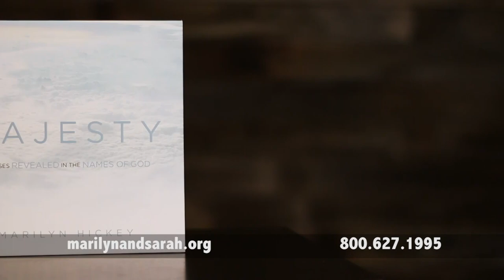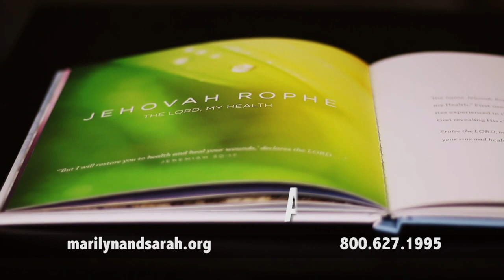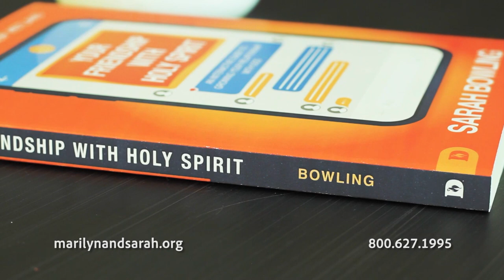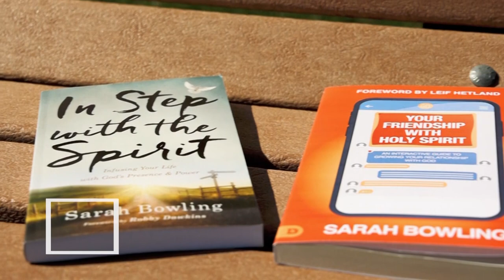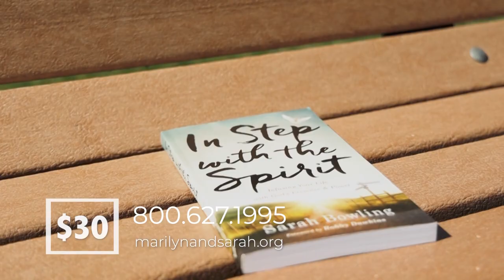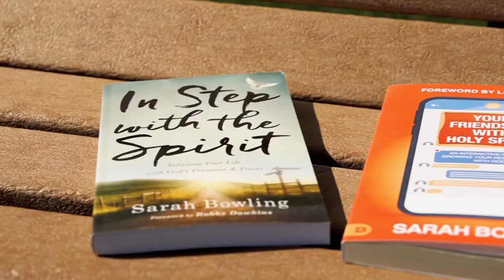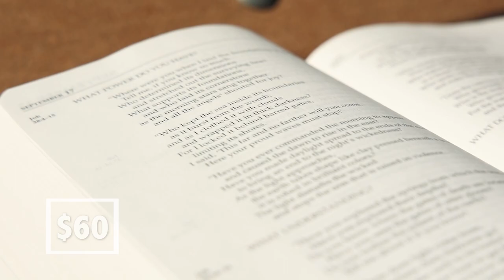Your Friendship with Holy Spirit, Part 2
Join Sarah as she teaches from her new book Your Friendship with Holy Spirit. You will develop strategies, which will strengthen and guide you in your relationship with Holy Spirit.